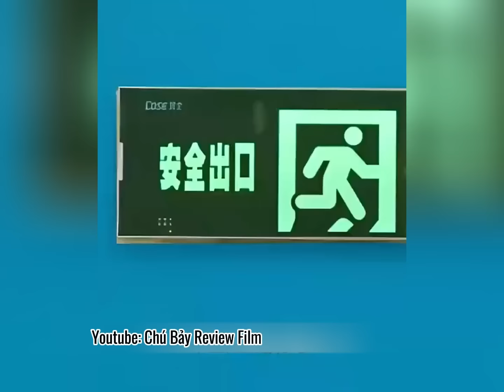Tiểu thư cưới bừa người vừa nghèo, vừa không có việc làm nhưng hên cái đúng vua đại hạ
Review Phim: Cưới nhầm vua đại hạ
* Chú Bảy Review Film không sở hữu tất cả các tư liệu trong video mà tuân thủ luật bản quyền và sử dụng hợp lý luật Fair-Use
* © Bản quyền các hình ảnh thuộc về nhà sản xuất, không thuộc về Chú Bảy Review